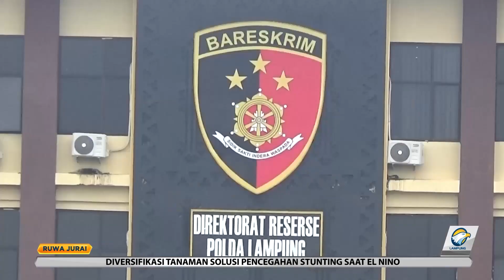Mayat Tanpa Kepala Masih Misteri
Kabid Humas Polda Lampung, Kombes Pol Umi Fadilah astutik mengatakan, sebanyak tujuh orang warga Indramayu, Jawa Barat,  sudah melakukan tes DNA. Hal itu dilakukan untuk mencari tahu dan mengungkap, identitas dari 4 mayat tanpa kepala yang ditemukan di perairan Kabupaten Lampung Selatan dan Kabupaten Tanggamus.